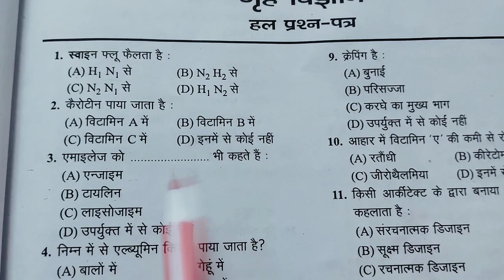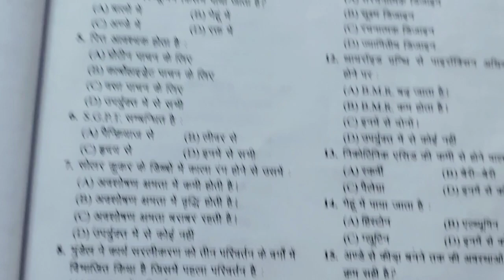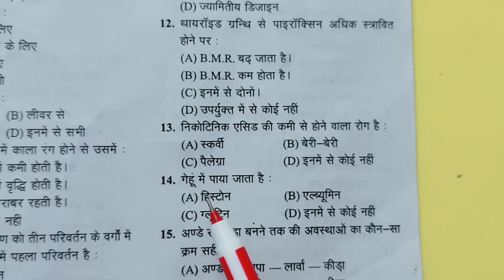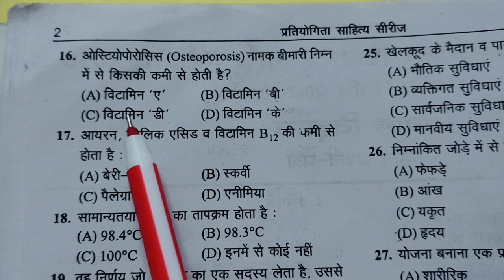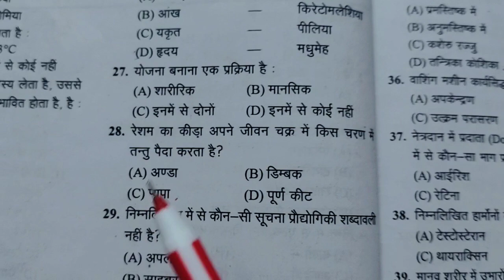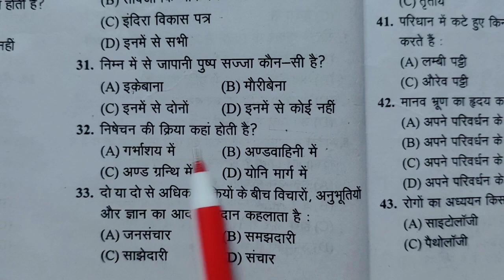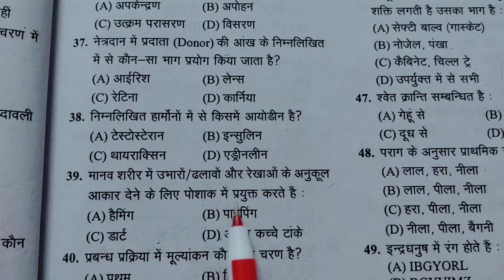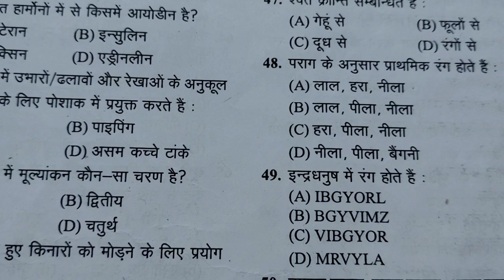home science pripration Tgt most important question practice set